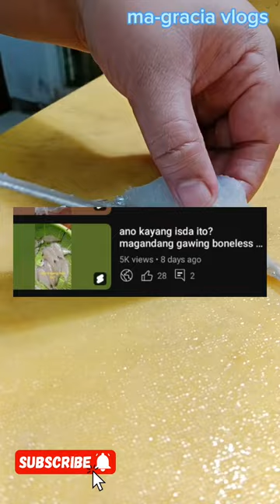NAG DEBONED AKONG ISDA. ANO KAYANG TAWAG SA ISDANG ITO MAGANDANG GAWING FISH FILLET ❤️👍